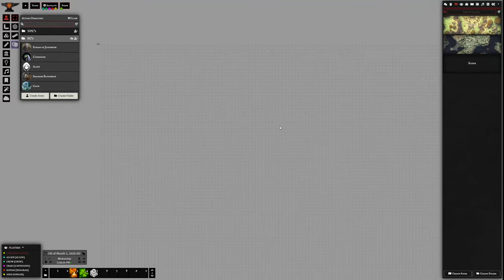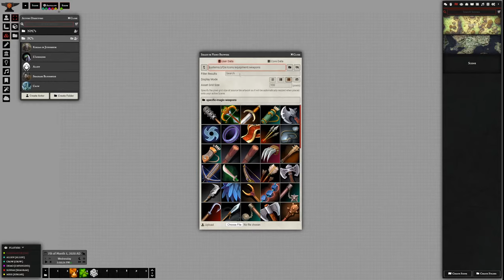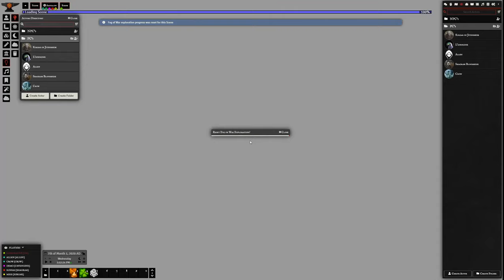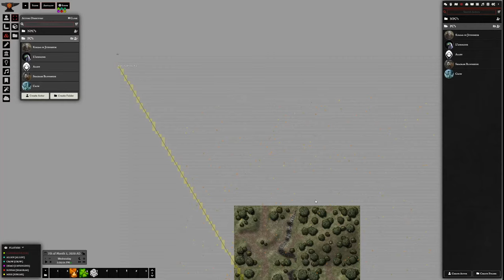Shadow of the Demon Lord: Awakening; Session #1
Looking to do a change with the typical setting and flavor of SoTDL, Long game progression, and less grim dark.